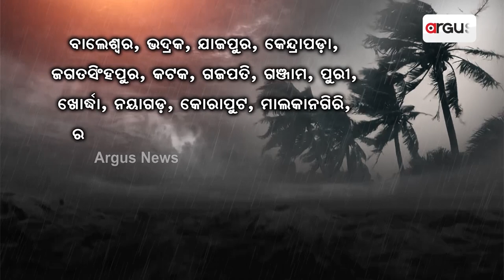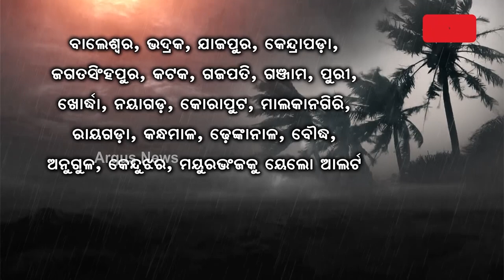ବର୍ଷା ସାଙ୍ଗକୁ କଲବଲ କରୁଛି ଶୀତ || Heavy Rain || Weather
ବିଜୁଳି ଘଡ଼ଘଡ଼ି ସହ ତୁହାକୁ ତୁହା ବର୍ଷା । ଭିଜୁଛି ପୁରା ଓଡ଼ିଶା । ରାଜ୍ୟ ତମାମରେ ଲାଗି ରହିଛି ବର୍ଷା । ତାପମାତ୍ରା ଏତେ ଖସିଛି ଯେ, ପରିବେଶ ପୂରା ଥଣ୍ଡା । ଆଜି ବି ରାଜ୍ୟର ବିଭିନ୍ନ ସ୍ଥାନରେ ବର୍ଷା ହେଉଥିବା ବେଳେ ଆଗାମୀ ୨୪ ଘଣ୍ଟା ପର୍ଯ୍ୟନ୍ତ ଏଭଳି ସ୍ଥିତି ଲାଗି ରହିବ।